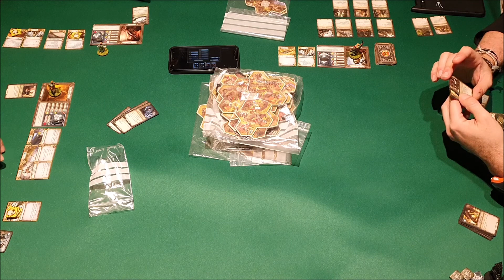Señor de los Anillos | Los Huesos de Arnor | Capítulo X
Ésta partida puede ser la última. Perderemos y veremos el final de la Tierra Media o conseguiremos ganar y seguir nuestra particular lucha?